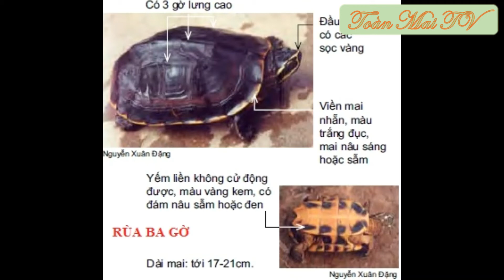Giới thiệu về Rùa Ba Gờ